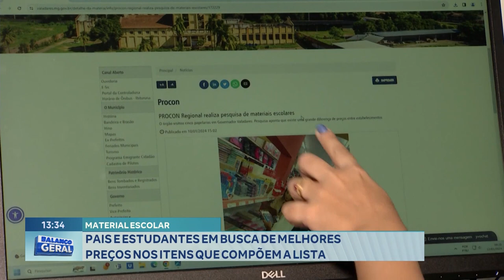Material Escolar: Pais e Estudantes em Busca de Melhores Preços nos Itens que Compõem a Lista.